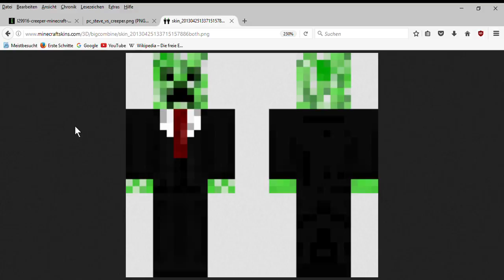Charakter Vorstellung #1 der Creeper